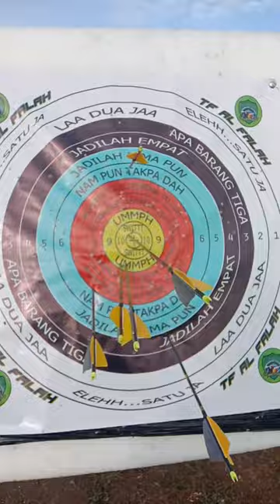Latihan Memanah Tradisional